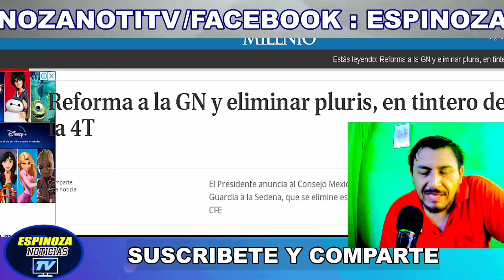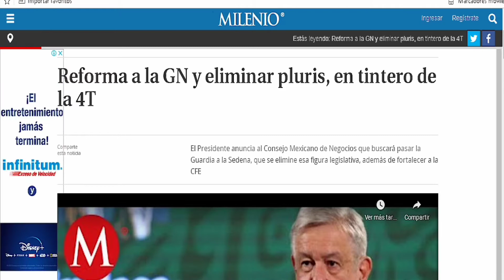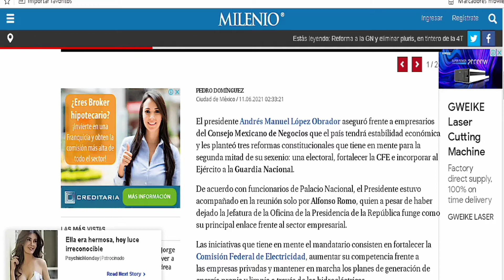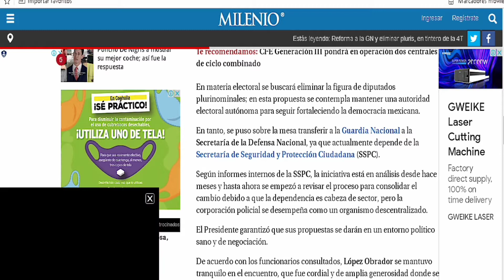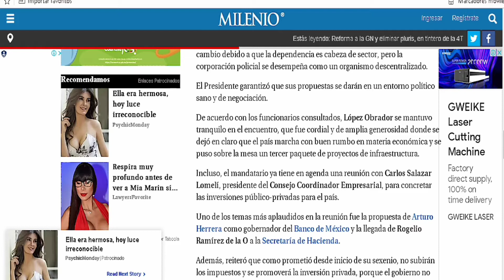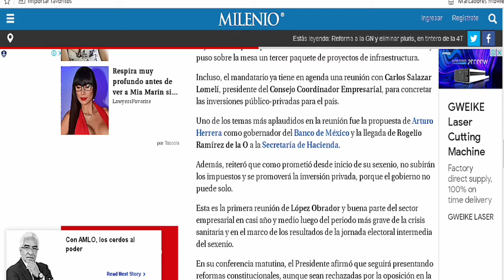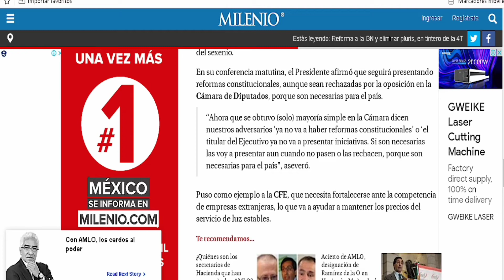GRAN NOTICIA MÉXICO/ AMLO IMPULSARA ESTOS GRANDES CAMBIOS/ AUNQUE OPOSICIÓN NO QUIERA!